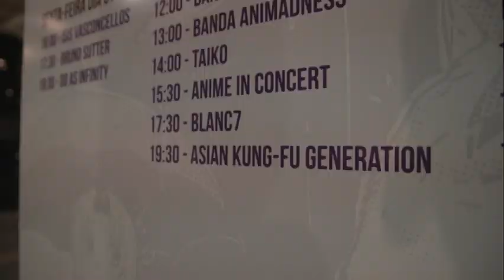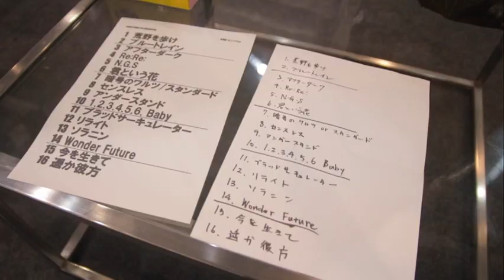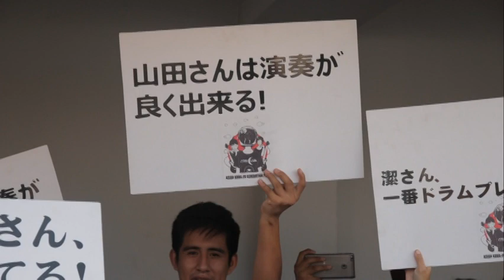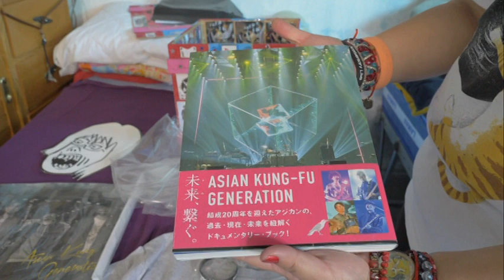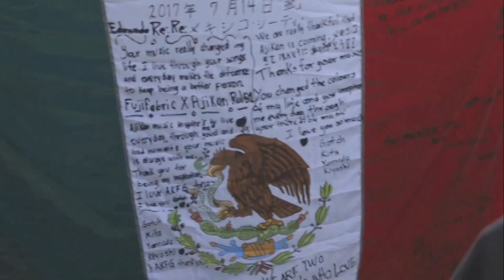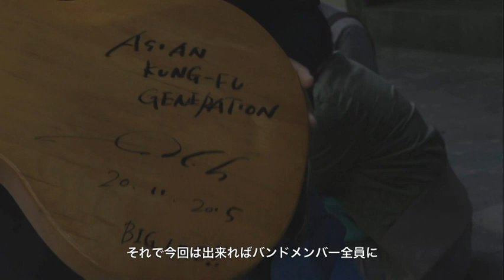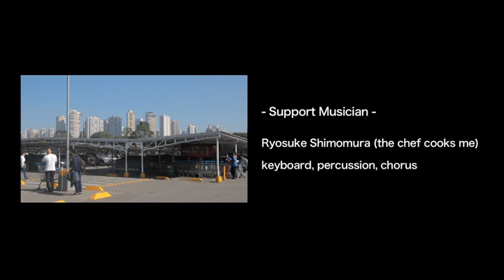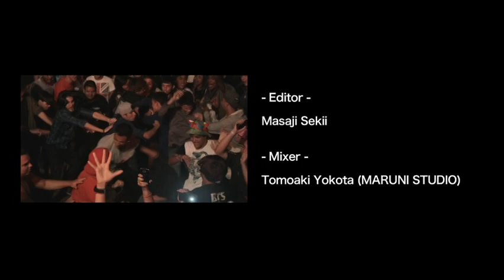Asian Kung-Fu Generation America Tour Documentary Pt.2 (Latin America)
Asian Kung-Fu Generation (アジアン・カンフー・ジェネレーション) "アジカン" is a Japanese alternative rock band formed in Yokohama, Japan, in 1996.

Members:
- Masafumi Gotoh (後藤 正文) – lead vocals, rhythm guitar
- Kensuke Kita (喜多 建介) – lead guitar, backing vocals
- Takahiro Yamada (山田 貴洋) – bass, backing vocals
- Kiyoshi Ijichi – (伊地知 潔) drums, percussion